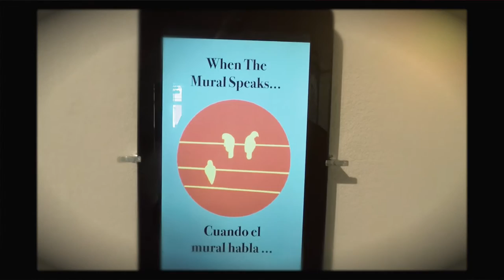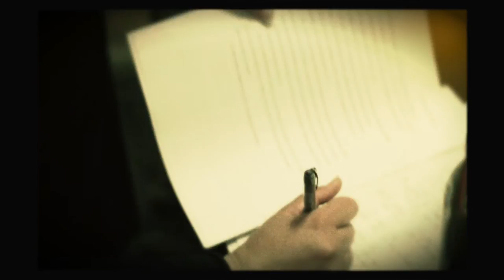SANTANA FAIRYTALES OPEN BOOK PERFORMANCE PROMO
SanTana Fary Tales
EXHIBIT AT GRAND CENTRAL ART CENTER

Video by Carla J Zárate Suárez

Developed through a one-year onsite artist-in-residence at Grand Central Art Center, SanTana’s Fairy Tales is a visual art installation, oral history, storytelling project initiated by artist/author Sarah Rafael García. The project integrates community-based narratives to create contemporary fairytales and fables that represent the history and stories of Mexican/Mexican-American residents of Santa Ana (inspired by the Grimms’ Fairy Tales), which include:

The Carousel’s Lullaby
SanTana’s urban history intertwined with a traditional Mexican-folk lullaby and a haunting ghost carousel.

Zoraida & Marisol
The godmother of life or death, Zoraida grants transgente a vital wish at their last breath.

Just A House
Josie, a young girl caught between two worlds, the haunting past and displaced futures.

Hector & Graciela (an homage to the Brothers Grimm’s Hansel & Gretel)
Hunger, uncertainty, border crossings—a precarious family-life in our little city.

When The Mural Speaks…
One man’s perspective, a fable from the faces on the wall.

The Wishing Well
A central landmark becomes a magical promenade of forgotten wishes and parallel worlds.

The multi-media installation, created by the artist in collaboration with local visual, musical and performance artists, presents bilingual single-story zines, a fully illustrated published book, an ebook, and a large format classical book with graphic art by Sol Art Radio‘s Carla Zarate. Viento Callejero’s Gloria Estrada, in collaboration with local singer/songwriter Ruby Castellanos and members of the Pacific Symphony, composed an “open book” sound performance for the project. The entire collection was translated by poet Julieta Corpus and published in collaboration with Raspa Magazine.  Digital archives for the project were researched and obtained by Mariana Bruno, CSUF Graduate Student in the Department of History.  The ebook is being produced by Digitus Indie Publishers.

Sarah Rafael García is a writer, community educator and traveler. Since publishing Las Niñas in 2008, she founded Barrio Writers and LibroMobile. Her writing has appeared in LATINO Magazine, Contrapuntos III, Outrage: A Protest Anthology For Injustice in a Post 9/11 World, La Tolteca Zine, The Acentos Review, among others. In 2010 Senator Lou Correa honored the artist with the “Women Making a Difference” award and in 2011 she was awarded for “Outstanding Contributions to Education” by the Orange County Department of Education in California. Sarah Rafael is also a Macondo Fellow and an editor for the Barrio Writers and pariahs anthologies. She obtained a M.F.A. in Creative Writing with a cognate in Media Studies in May 2015.

SUPPORT

SanTana’s Fairy Tales was supported in part by The Andy Warhol Foundation for the Visual Arts, through a grant supporting the Artist-in-Residence initiative at Grand Central Art Center. Thank you to the City of Santa Ana for their generous loan of original elements from the Fiesta Marketplace sign and carousel.